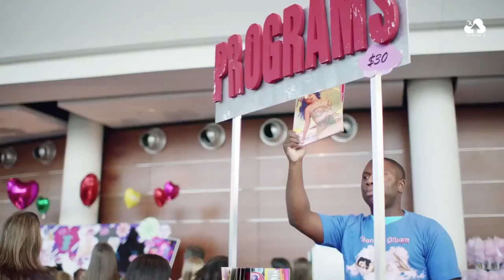Concert Candy 5 - Atlanta (LEGENDADO)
Bastidores e gravações de apresentações da Tour "Sold-Out" de Katy Perry: California Dreams Tour 2011.

Uma parceria entre Tudo Katy, KatyPapers e AnaSmakArt para a apresentação destes vídeos legendados.